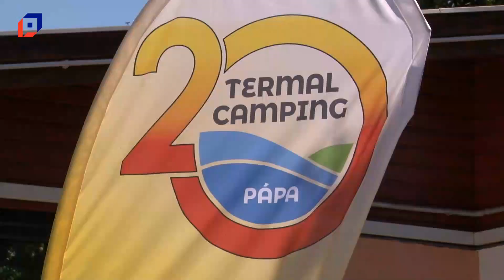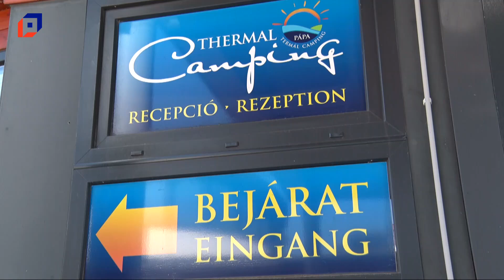Júliusban kevesebb vendég érkezett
Foci EB, aranygaluska, teniszpálya - bármilyen hihetetlen,  ezek is hozzájárulnak a pápai Várkert Termál Camping működéséhez, eredményességéhez,  a vendégek elégedettségéhez, a fejlesztések irányához. Riportunkból kiderül, miként.